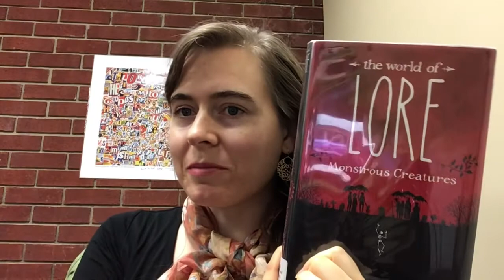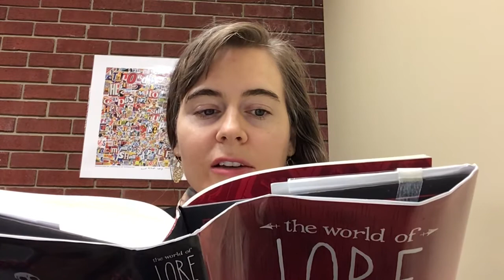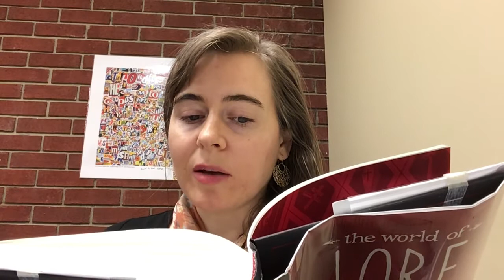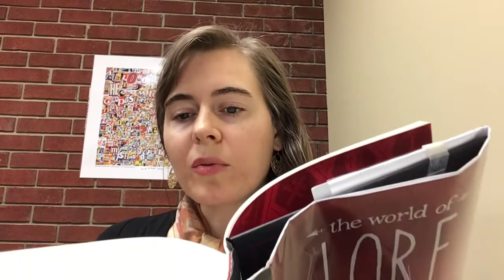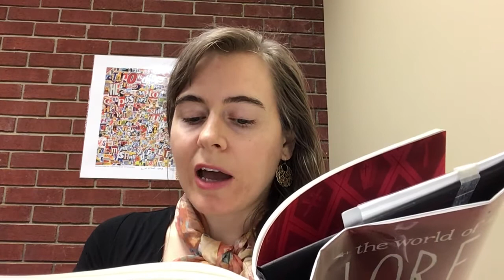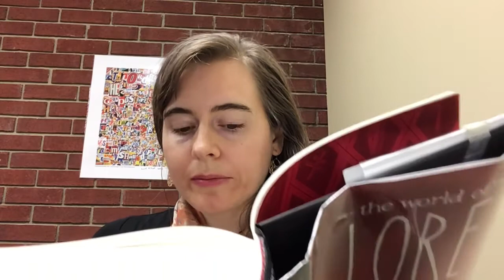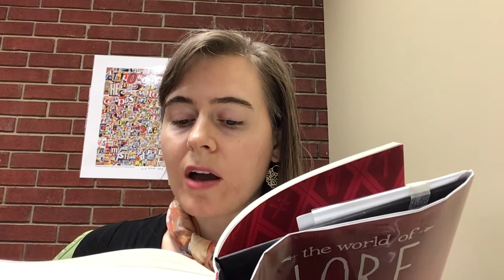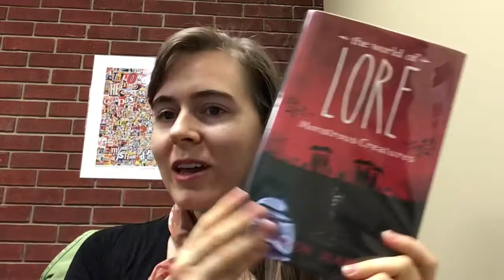Teen Story Share - “The World of Lore: Monstrous Creatures”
This week, we dive into nonfiction once more, to investigate the origins of the vampire legend. We're reading the first chapter of:
The World of Lore: Monstrous Creatures
By Aaron Mahnke
Del Rey, 2017

If you like this chapter, there are four more chapters all about vampires in this first section of the book, called, "The Dead Returned." Other sections of the book are: "A Little Problem," "Back to Nature," "Our Other Halves," and "Beyond the Veil," all exploring various aspects of folklore & legendary creatures, and how their stories got started.
For even more weird tales, you may want to take a look at Aaron Mahnke's podcast series at:

Personally, I really like the author's humorous tone, but I have to say I don't like the patronizing turn the chapter takes when making fun of those who have believed in vampires (ex. - "I supposed it's not important to mention that she wasn't really a vampire, because you're an intelligent person" -page 9).

After all, the people living in those times and places believed these things were a real threat. New understandings of old phenomena are always coming to light. So, I try not to fall into the trap of "historical snobbery" (e.g. - thinking that people in the past must have been more stupid and gullible than people today).  Maybe 100 or 200 years down the road, people in the future will think that some of the things we believe now are ridiculous. What do you think?